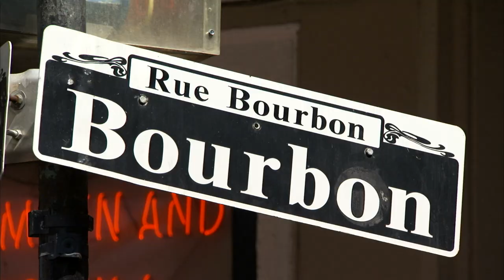new orleans stock footage | louisiana stock footage